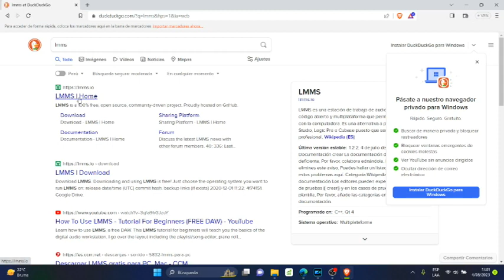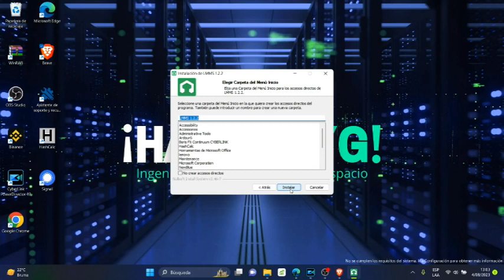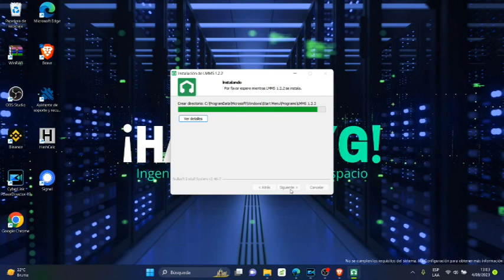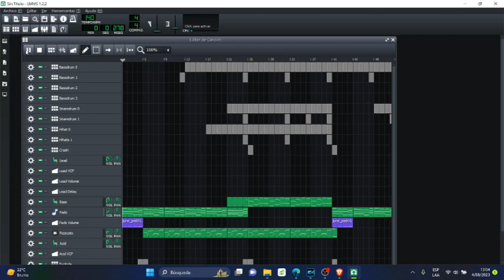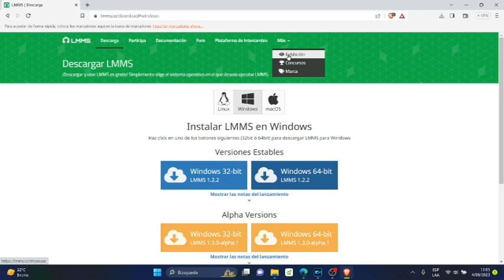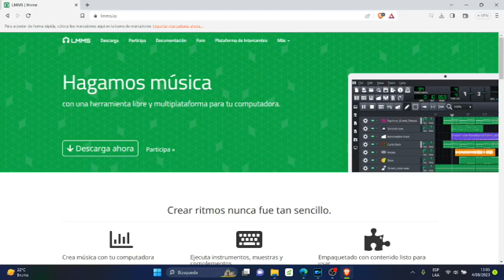LMMS: Como descargar instalar LMMS el software de Audio Digital DAW en Windows 11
ackalyg! lmms LMMS es parte de una familia de software conocida como estaciones de trabajo de audio digital o DAW. Es un sistema de generación de sonido, sintetizador, editor de ritmos/líneas de bajo y sistema de control MIDI que puede alimentar todo un estudio de música en casa. Con LMMS, los sonidos y los tonos se pueden generar, reproducir y organizar artísticamente para crear pistas completas con facilidad.
Las herramientas necesarias para organizar sonidos y ritmos para crear pistas.